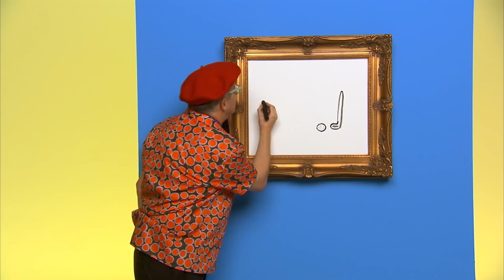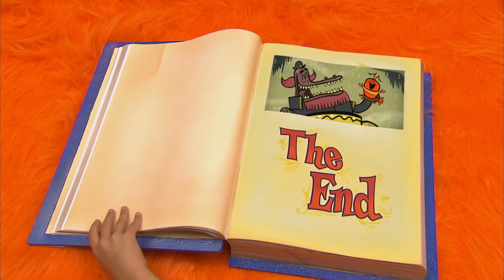Yo Gabba Gabba! Full Episodes HD - Up and Down | Freeze Game | Follow the Oskie Bugs | kids songs